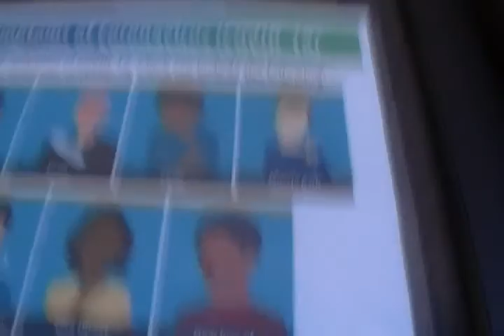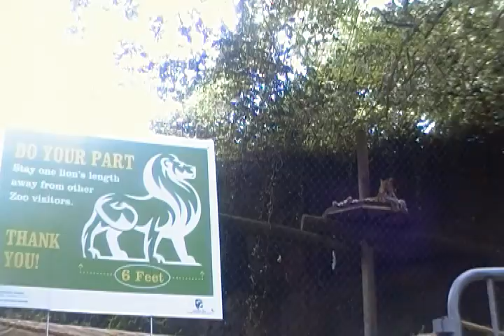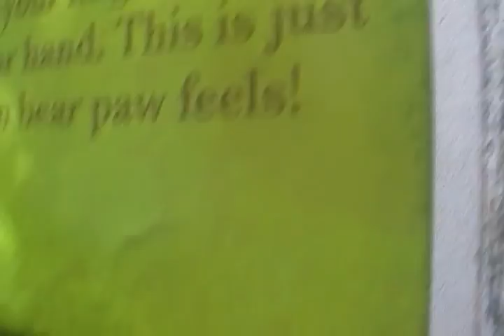Fun family zoo time